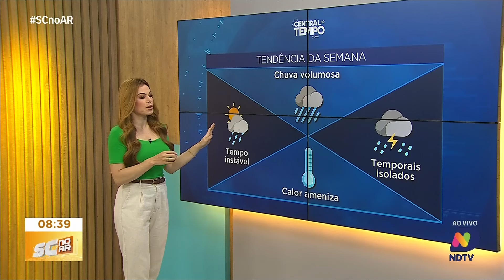Central do Tempo - Chuva forte e temporais em Santa Catarina nesta terça-feira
A terça-feira, 19 de novembro, em Santa Catarina começa com tempo fechado e possibilidade de temporais em todo o estado. Uma área de baixa pressão no interior, combinada com umidade do Oceano, reforça as áreas de instabilidade, trazendo chuva forte, raios, trovoadas e até granizo. A sensação será de abafamento, e a previsão é de que a chuva continue forte durante toda a semana, com volumes de até 100mm no litoral e mais no Sul do estado. O calor também deve amenizar ao longo da semana.